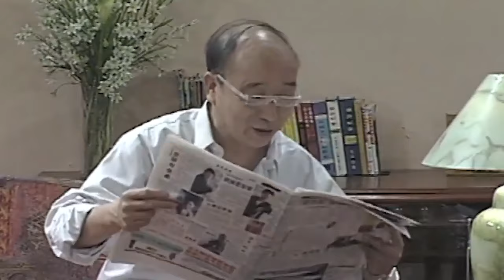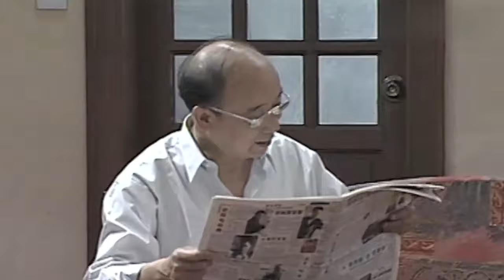老娘舅 第一季 第10集：好事生非 老娘舅 FULL